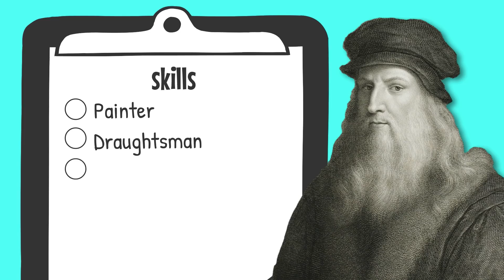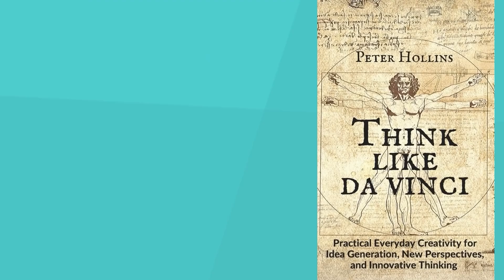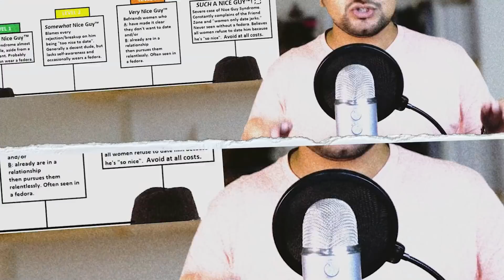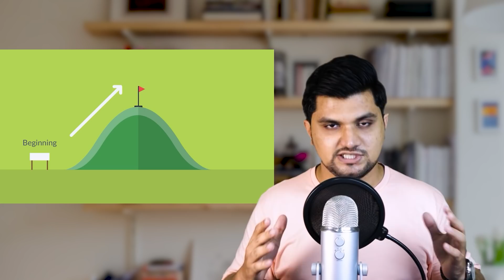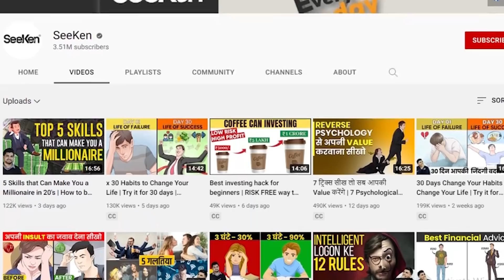ये 7 ट्रिक्स सीख लो सब आपकी VALUE करेंगे | 7 Tips to make people value You (HINDI) SeeKen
(only for FIRST 1000 users @ 2399/year )

00:00 - A Book Worth 30.8 Million Dollars
01:57 - How To Increase Your Value
02:12 - 1 Be A Badass And Embrace It
04:32 - 2 The Nice Guy Syndrome
07:01 - 3 How You Communicate With Yourself
08:33 - 4 Stop Caring About What They Think
09:43 - 5 Stop Procrastinating
12:09 - 6 Mirroring
15:39 - Books Refrences

Regardless of age, race, gender, sexual orientation or ethnicity, anyone can earn respect by conducting themselves with integrity. Gaining the respect of others will not happen overnight, but by demonstrating confidence, leadership, dependability, and kindness, you will be able to earn it over time. Along with those traits, you must be willing to respect other people and, perhaps most importantly, you must also respect yourself if you want to receive respect in return.